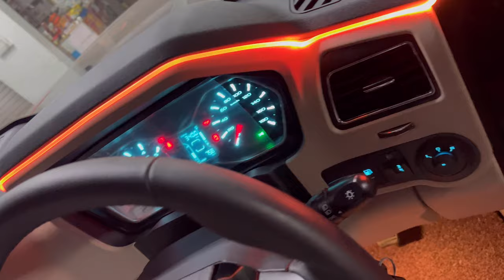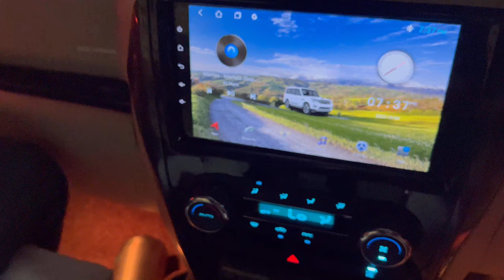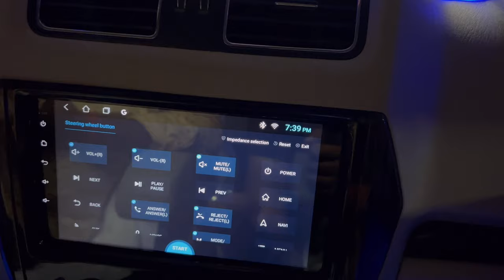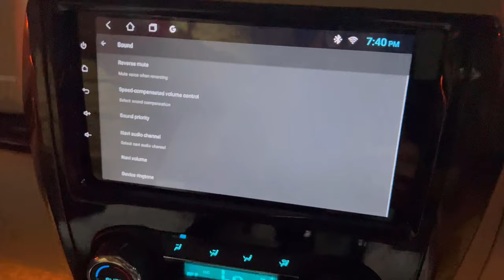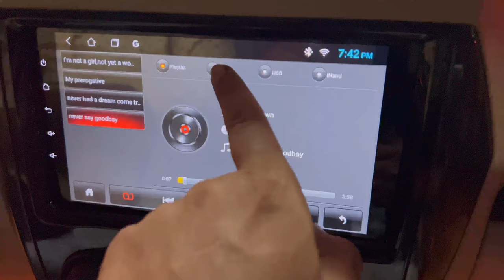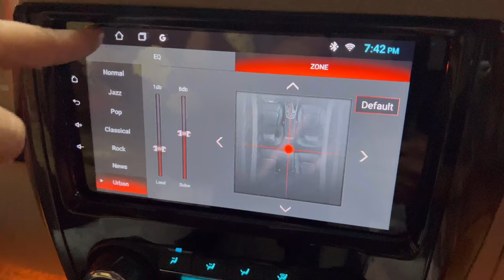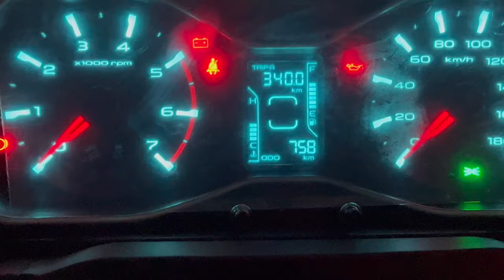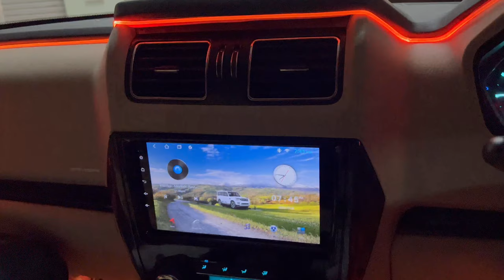Scorpio classic s11 | 2022 dashboard button features | well explained in Hindi | music system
Mahindra Scorpio Classic S 11 Latest Updates
Mahindra Scorpio Classic S 11 Prices: The price of the Mahindra Scorpio Classic S 11 in New Delhi is Rs 15.49 Lakh (Ex-showroom). To know more about the Scorpio Classic S 11 Images, Reviews, Offers & other details, dow

Mahindra Scorpio Classic S 11 mileage : It returns a certified mileage of .

Mahindra Scorpio Classic S 11 Colours: This variant is available in 5 colours: Galaxy Grey, Pearl White, Red Rage, Napoli Black and D'Sat Silver.

Mahindra Scorpio Classic S 11 Engine and Transmission: It is powered by a 2184 cc engine which is available with a Manual transmission. The 2184 cc engine puts out 130.07bhp@3750rpm of power and 300Nm@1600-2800rpm of torque.

Mahindra Scorpio Classic S 11 vs similarly priced variants of competitors: In this price range, you may also consider

Mahindra Scorpio-N Z6 Diesel, which is priced at Rs.14.99 Lakh. Mahindra Bolero Neo N10 Option, which is priced at Rs.11.78 Lakh.
Scorpio Classic S 11 Specs & Features: Mahindra Scorpio Classic S 11 is a 7 seater Diesel car. Scorpio Classic S 11 has Multi-function Steering Wheel ,Power Adjustable Exterior Rear View Mirror,  Touch Screen,  Automatic Climate Control ,Anti Lock Braking System  ,Alloy  Wheels,   Fog Lights - Front ,Power Windows Rear, Power Windows Front ,Passenger Airbag

Key Specifications of Mahindra Scorpio Classic S 11
Fuel Type Diesel Engine Displacement (cc)2184No. of cylinder4Max Power (bhp@rpm)130.07bhp@3750rpmMax Torque (nm @rpm)300Nm@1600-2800rpmSeating Capacity7TransmissionTypeManualFuel Tank Capacity60.0Body Type SUV